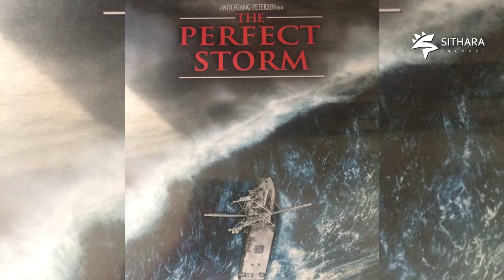25 Best Survival Movies Of All Time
25 Best Survival Movies Of All Time English